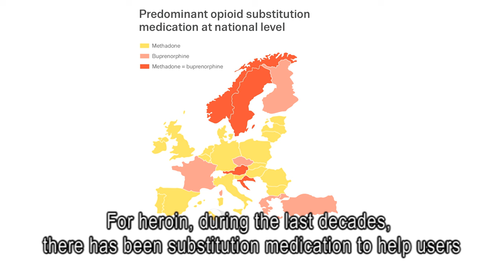Treatment for cocaine dependence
While cocaine remains the most commonly used illicit stimulant in Europe, challenges still exist around the provision of treatment to users.